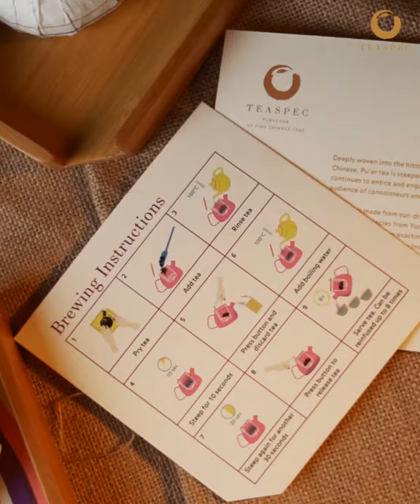Experience The Exceptional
𝐖𝐞 𝐀𝐫𝐞 𝐓𝐮𝐨!

A wealth of flavour awaits you in these nest-like domes. Featuring a compressed form of either Raw or Ripe Pu-erh tea, along with a tea needle and a bamboo tray designed for easier brewing.

'Tuo' is better than one! We know that one is not enough, so get both TEASPEC Frenchie and Longmark Tuo sets to fully experience the exceptional infusion of our unique blend of Pu-erh tea.